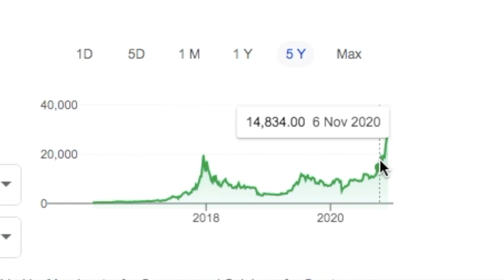SHOULD YOU BUY BITCOIN 2021? | MY HISTORY WITH BITCOIN 💱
SHOULD YOU BUY BITCOIN 2021? In this video, I'll be sharing my history with Bitcoin and the gains/losses I've gained when I stared investing in Bitcoin a few years ago. It was in 2017 when I started thinking about bitcoin and started thinking about investing in Bitcoin. Since cryptocurrency is so new and anyone forecasting that either bitcoin will surge or drop is doing so on pure speculation, I can only share the ups and downs that I've gone through with my history on Bitcoin. Are you considering investing in Bitcoin? If you are and you're new to it, watch this video first just so you can get your feet wet and perhaps properly manage your expectations on how Bitcoin has performed over these last few years. Is it the right time to invest in Bitcoin in 2021? Invest in Bitcoin now? That's a hard question to answer as we don't have much historical basis to track Bitcoin against. It's not like the stock market that tracks companies and we can approximate the performance of a stock based on economic factors, world trends, and governments in authority. Investing in Bitcoin is a new subject matter altogether because it looks to challenge the very philosophies and current traditions of how we work with and based the value of money on. Should you invest in Bitcoin? The right timing is never easy to predict but if you want to hedge your bets then yes, but only insofar as you're putting an amount that you can lose because Bitcoin is so new, so unprecedented, and we're all just speculating if this new system of currency will be adapted as the new means to do business in the future. This is part of my Investment Pinoy series.